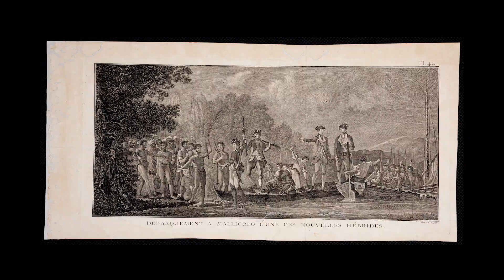Debárquement à Mallicolo l'une des Nouvelles Hébrides. En: Voyage dans l’hémisphère austral...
La Biblioteca Americanista de Sevilla propone una experiencia sensorial a través de un recorrido por un conjunto de láminas calcográficas del siglo XVIII que custodia. Se trata de  las láminas realizadas para ilustrar la obra Voyage dans l’hémisphère austral, et autour du monde»: fait sur les vaisseaux du roi, l’Aventure, & la Résolution, en 1772, 1773, 1774 & 1775   de James Cook (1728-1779). Son coetáneas a Cook,  navegante y descubridor británico,  que navegó por aguas de Australia y Nueva Zelanda antes que ningún otro europeo.  La experiencia consiste en ver la lámina acompañada de los sonidos mostrados visualmente: por ejemplo, el sonido del mar, el crujido de la madera de un barco antiguo, un disparo, las gaviotas, etc. Se harán entregas semanales  en sus redes sociales, twitter e instagram. Esta experiencia, que da un valor adicional al patrimonio del CSIC, invita a disfrutar, sentir y a viajar.

El conjunto de láminas, cuya signatura es E-7C-C/138,  se encuentra, catalogadas,  digitalizadas y accesible para todos los interesados a través del portal de patrimonio bibliográfico del CSIC, Simurg.